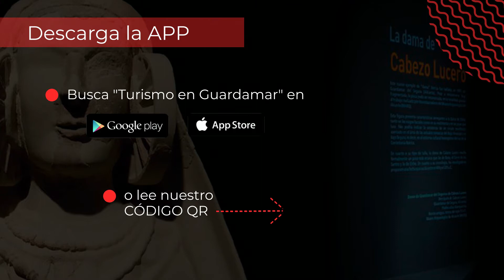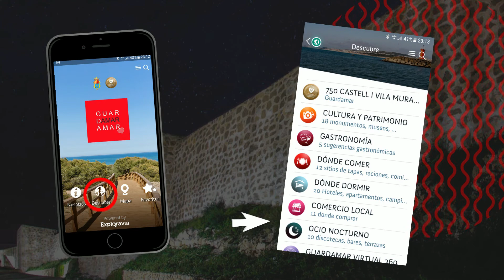Nueva app turística Guardamar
Nueva app turística donde encontrarás toda la información necesaria para preparar y completar tu estancia en Guardamar. Fotos, rutas, planes, agenda cultural, teléfonos de interés... Aquí lo tienes todo.